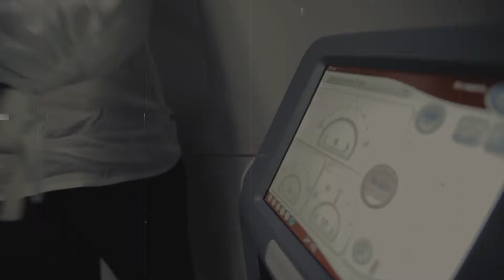Bella Vista Medicine Aesthetic